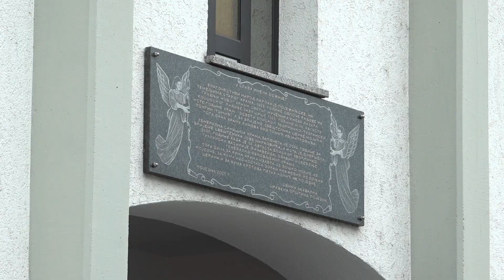Otac Jovo Marković iz Pojezne kod Dervente ispraćen u penziju - Nedjeljno popodne, TV K3 5.6.2022.